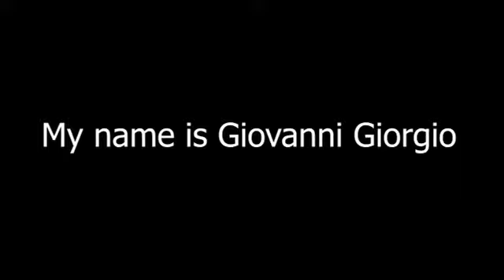My name is Giovanni Giorgio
But everybody calls me Giorgio